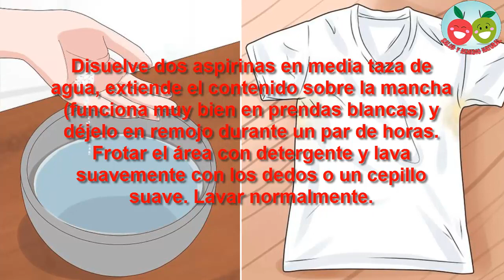Conoces estos exelentes truco para quitar las manchas de desodorante en la ropa .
Uno de los inconvenientes de los desodorantes (tengan o no aluminio) son las manchas que dejan en la ropa, aparecen en las camisetas con el paso del tiempo y pueden crear hasta una capa gruesa. Estas placas amarillentas pueden crearse en la ropa debido a una acumulación de desodorantes o una reacción entre el desodorante y el suavizante de la ropa. Aunque esta gruesa y crujiente mancha puede ser muy difícil de quitar, tranquila, hoy vamos a enseñarte como dejar la ropa como nueva eliminando las manchas de desodorante.

¿Qué necesitas para sacar las manchas de desodorante?

Ablandador de carne.

Vinagre.

Amoniaco.

Oxy Clean.

Aspirina.

Detergente.

Agua.

Cepillo suave.

Toallitas de papel.

Pasos para eliminar las manchas de desodorante en la ropa.

Hay varias formas de eliminar las manchas de desodorante de la ropa, a continuación te motraremos distintos trucos para acabar con estas manchas, elige la opción que mejor se ajuste a tus necesidades (sobre todo a lo que tengas a mano en casa) Te aconsejamos hacer antes una pequeña prueba para ver como reacciona la mancha de desodorante al limpiador.

Truco casero.

 1. Ablandador de carne contra las manchas

Comenzamos mezclando el ablandador de carne con agua hasta formar una pasta.
Extendemos la pasta sobre la zona rígida y frotamos en la tela.
Deje la pasta reposar toda la noche en la mancha.
Lavar normalmente.

 2. Vinagre para acabar con los surcos de sudor y desodorante.

Una segunda opción es combinar una parte de vinagre con una parte de agua caliente.
Permitir que las zonas manchadas de la camisa en remojo en la solución de un par de horas.
Lave normalmente.

 3. Producto eficaz contra las manchas de desodorante.

Oxy Clean es un limpiador comercial que va muy bien para este tipo de manchas de desodorante y para la eliminación de muchos tipos de manchas. Aplique una pequeña cantidad al área y cepíllelo con suavidad. Puede ser muy útil dejarlo en remojo durante un poco de tiempo.
Lavar normalmente.

4. El amoniaco nunca falla.

Humedezca un paño con amoniaco rebajado en la zona manchada (cuidado con el amoniaco, es bastante fuerte).
Lavar normalmente.

 5. Bicarbonato contra las manchas amarillentas.

Para las manchas de desodorante amarillentas la mejor solución es hacer una pasta con bicarbonato de sodio y agua, extiéndelo sobre la mancha y déjalo secar. Una vez seco lava normalmente.

 6. Aspirinas contra la suciedad.

Disuelve dos aspirinas en media taza de agua, extiende el contenido sobre la mancha (funciona muy bien en prendas blancas) y déjelo en remojo durante un par de horas. Frotar el área con detergente y lava suavemente con los dedos o un cepillo suave. Lavar normalmente.